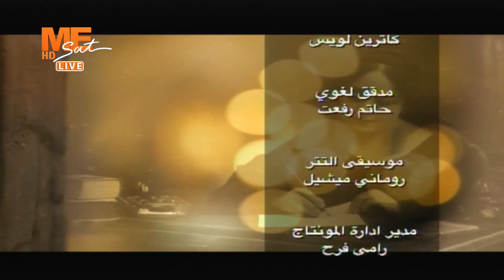مساء الخير - حلقة الأربعاء 17 أغسطس 2022 .. الجزء الثاني